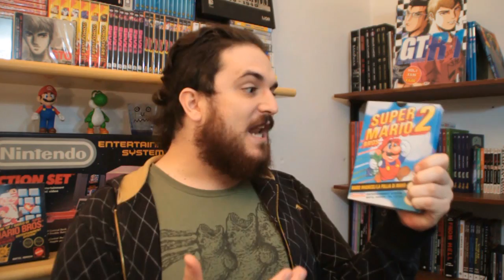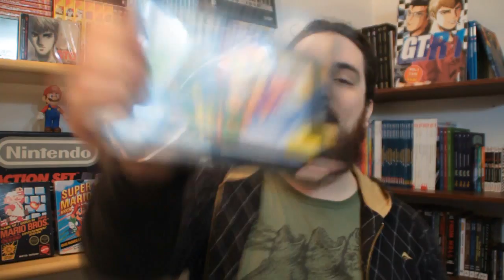WhyFamous - Super Mario feat Marco Merrino (Platform Anthology Beta)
Un grazie anche a Francesco Calabrò per la sigla!